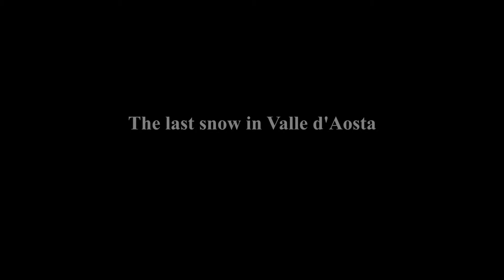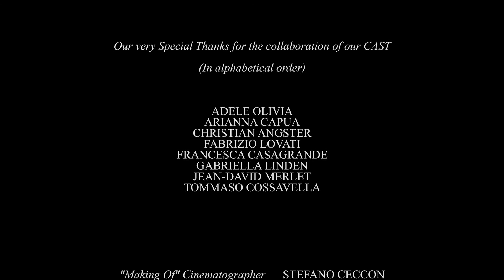Xenon FF Prime Test shoot